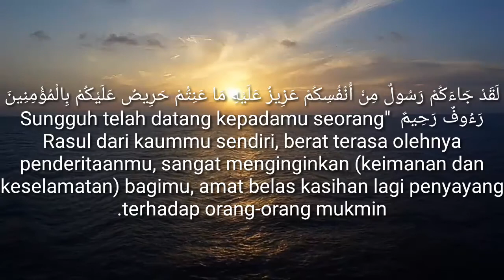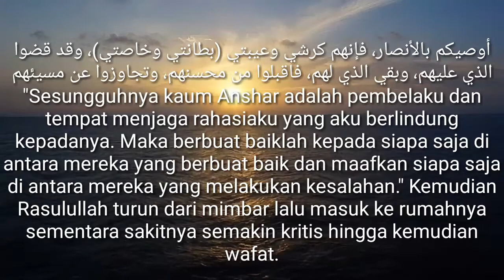PESAN RASULULLAH SAW SEBELUM MENINGGAL DUNIA - renungkanlah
Pesan rasulullah saw meninggal dunia, nabi muhammad saw bertanya kepada malaikat jibril "kabarkan kepadaku bagaimana nasib umatku kelak?" jangan khawatir wahai rasulullah aku pernah mendengar bahwa allah swt berfirman kepadaku :"kuharamkan surga bagi siapa saja kecuali umat muhammad telah berada di dalamnya, "kata malaikat jibril.

semoga dengan video PESAN RASULULLAH SAW SEBELUM MENINGGAL DUNIA ini kita bisa mengambil hikmahnya mohon maaf apabila ada kesalahan. jangan lupa klik subcribe dan gambar lonceng utuk mengetahui video-video menarik lainnya like dan share ke semua media sosial yang kalian punya.
Kritik dan saran silahkan komentar di bawah video. Cukup sekian wassalam.